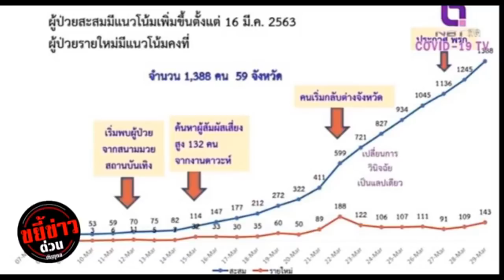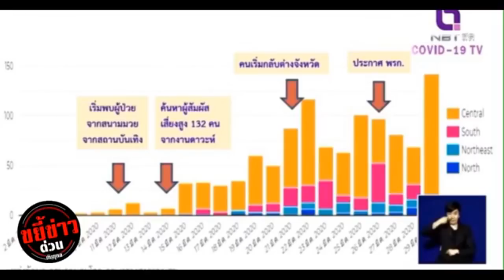ยอดติดเชื้อกลับมาแรง "ยุคล"เปิดกราฟ ตะวันออก-4ใต้ลุ้นระทึก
ยอดติดเชื้อกลับมาแรง
"ยุคล"เปิดกราฟ

ตะวันออก-4ใต้ลุ้นระทึก